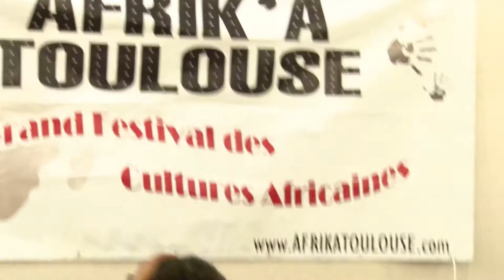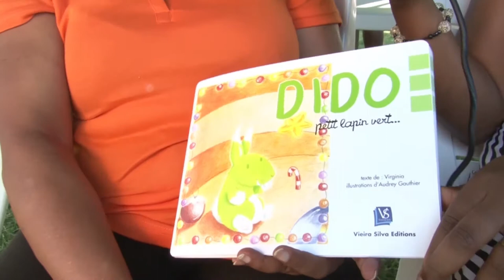Rencontre avec Virginia Vieira Silva au festival Afrik'à Toulouse par Nougay Tv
Un vrai kaléidoscope de sensations s'est déversé sur moi lors de ma rencontre avec Virginia Vieira Silva Auteure et conteuse d'origine capverdienne ayant passé une grande partie de son enfance au Sénégal. Elle est d'ailleurs à ce jour, l'auteur du seul et unique livre de cuisine du Cap Vert publié il y'a près de 20 ans aux éditions l'Harmattan.

A l'issue du festival Afrik'à Toulouse organisé par Afro Events, où elle fait une deuxième apparition, Virginia s'est confié à notre micro sur ses débuts de conteuse, son expérience dans le milieu artistique, ses projets imminents et en cours; elle nous a présenté ses deux dernières éditions "Papi Bonbon" et "Dido le petit lapin vert". Je vous laisse apprécier la délicieuse personnalité de Virginia au travers de cette interview.

Soemy